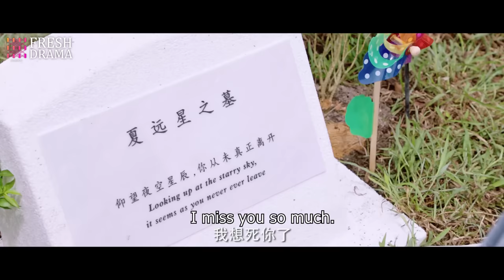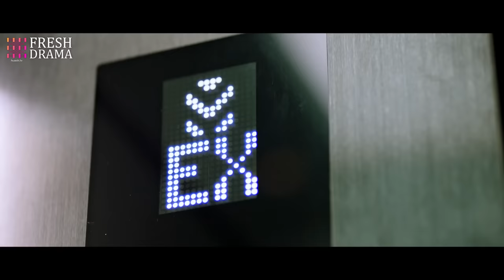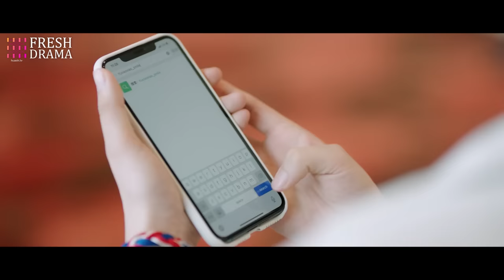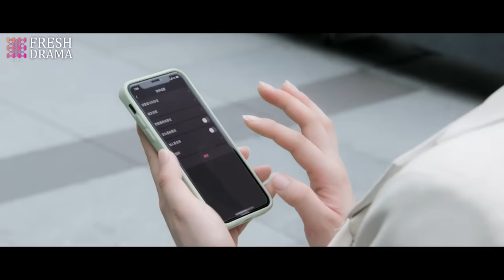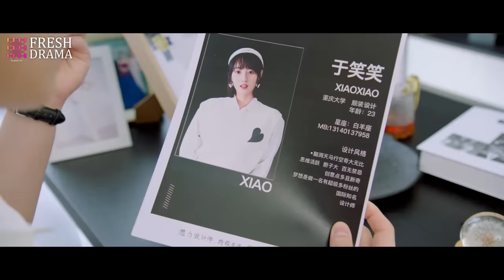【Multi-sub】Summer Wind EP01 | Lawrence Wong, Amanda Liu | Fresh Drama